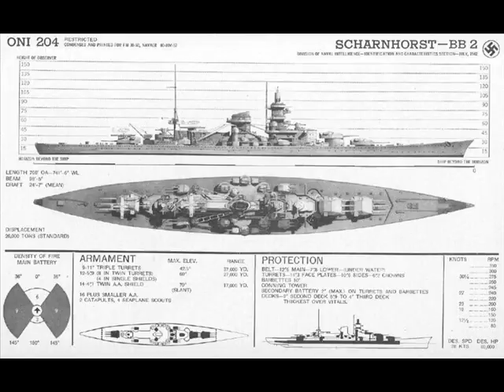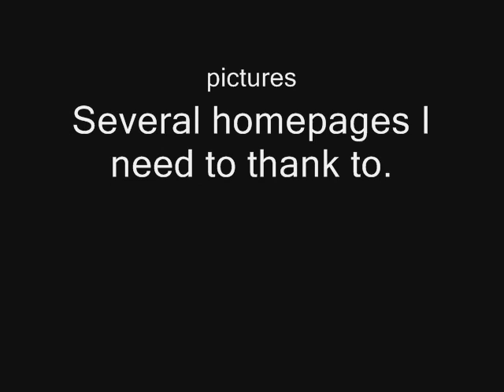DKM Scharnhorst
Scharnhorst was a famous World War II capital ship, the lead of her class, referred to as either a light battleship or a battlecruiser of the German Kriegsmarine. This 31,500 tonnes ship was named after the Prussian general and army reformer Gerhard von Scharnhorst and to commemorate the World War I armoured cruiser SMS Scharnhorst that was sunk in the Battle at the Falkland Islands in December 1914. Scharnhorst often sailed into battle accompanied by her sister-ship, Gneisenau. She was sunk after being engaged by Allied forces at the Battle of North Cape in December 1943.

Class and type: Scharnhorst

Displacement: 31,552 tonnes (standard) 38,900 tonnes (full load)

Length: 235.4 m (772.3 ft) overall

229.8 m (753.9 ft) waterline

Beam: 30 m (98.4 ft)

Draft: 9.93 m (32.5 ft) at 37,500 long tons (38,100 tonnes)

Propulsion: 3 Brown-Boveri geared turbines;
3 three-bladed propellers, 4.8 m (15.75 ft) diameter;
161,164 shp (120.18 MW)

Range: 10,100 nmi (18,710 km) at 19 knots (18,700 km at 35 km/h)

Complement: 1,968 (60 officers, 1,909 enlisted)

Sensors and processing systems: 80-cm wavelength RADAR from 1940

Armament:
9 × 28 cm/54.5 (11") SK C/34
12 × 15 cm/55 (5.9") SK C/28
14 × 10.5 cm/65 (4.1") SK C/33
16 × 3.7 cm/L83 (1.5") SK C/30
10 (later 16) × 2 cm/65 (0.79") C/30 or C/38
6 × 533 mm torpedo tubes

Armor: Main belt: 350 mm (13.78 inch)

Deck: 95 mm max.

Aircraft carried: 3 Arado Ar 196A-3, 1 catapult

I was pointed on a mistake I made. At 3:10 of my video, Scharnhorst alone sunk 8 ships, but both raiders together sunk 22 ships.